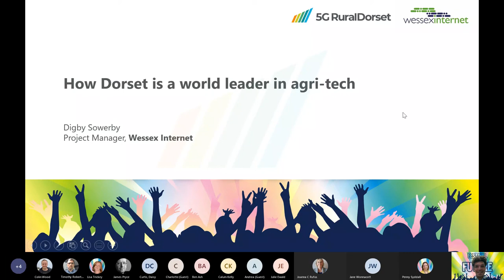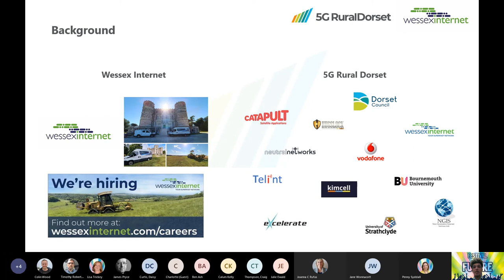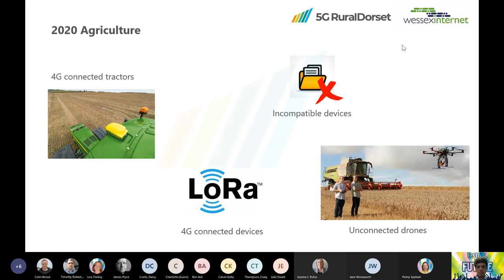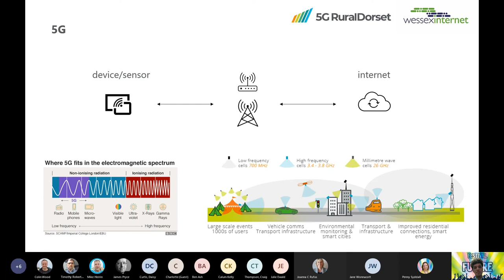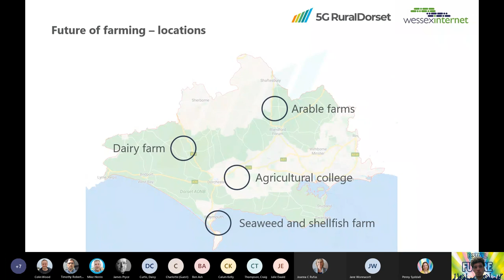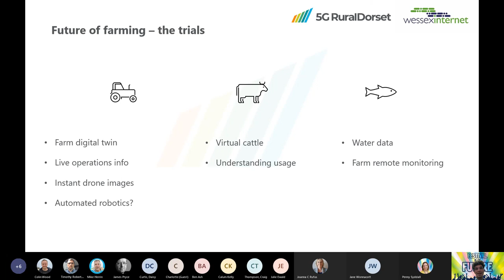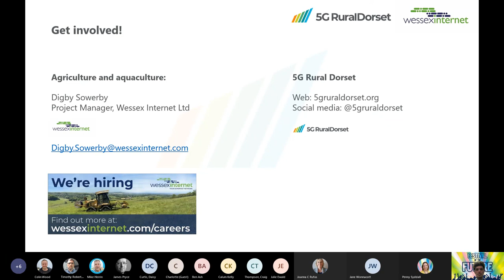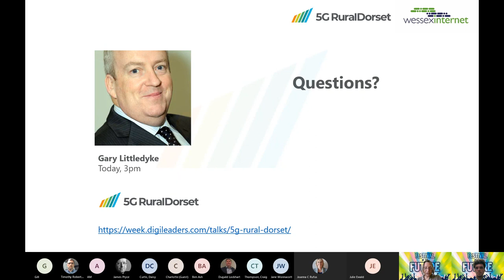Wheat fields grown by robots how Dorset is a world leader in agri tech - Futurefest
Agri-tech and aquaculture offer the chance for a new vision for the future of farming. Find out how 5G will enable this and what the 5G RuralDorset trials are doing to get there. Digby Sowerby from Wessex Internet explains how they are working with Dorset Council and others and how residents can get involved.